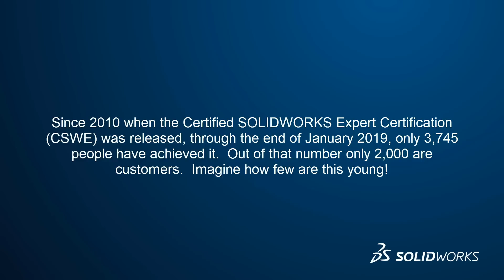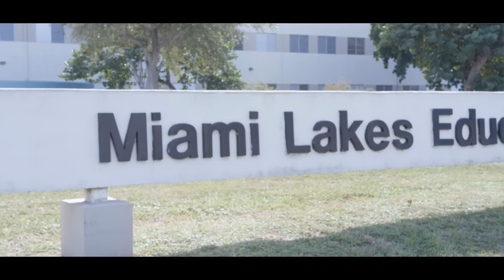Another Tool in the Toolbox: Achieving CSWE at 16 Years Old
The Certified SOLIDWORKS Expert certification (CSWE) is no easy achievement.  Hear from Jason Ledon and his instructor from Miami Lakes Technical High School, Paul Kynerd, about how hard Jason worked to reach this level as he prepares for a future in engineering.